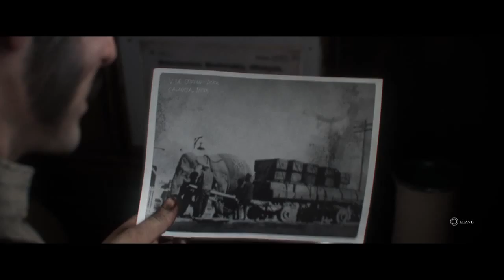The Order: 1886.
Playing some of the Order 1886.